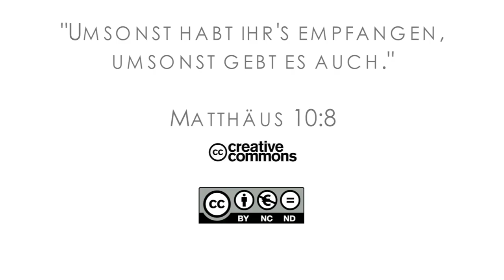16Q01 / 11-04 Rebellion and Redemption